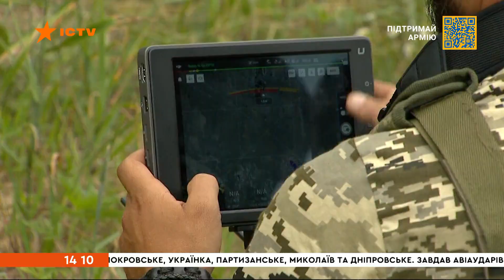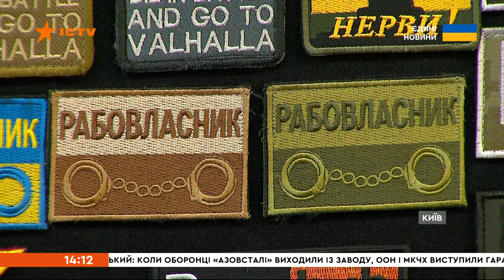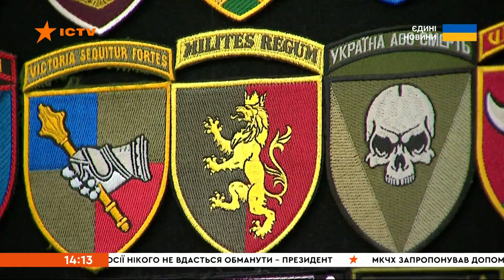📣 Вікна-новини. Випуск від 30.07.2022 (14:00)